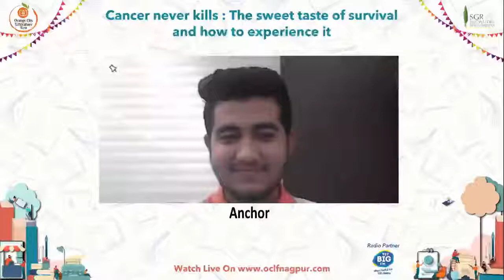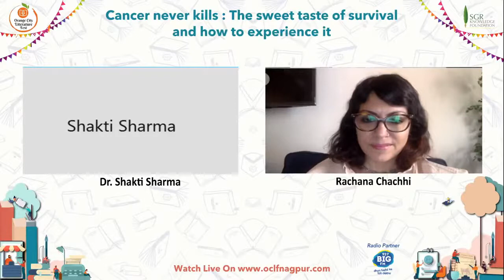Cancer never kills The sweet taste of survival and how to experience it by Rachana Chachhi.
Rachna Chhachhi is a certified cancer nutrition coach and is PhD, Holistic Nutrition. Her practice spans 27 countries. She is best known for her work with cancer and autoimmune patients. She has been writing on health for 20 years for mainstream newspapers and magazines and has been extensively interviewed in the media. She has authored 3 books.